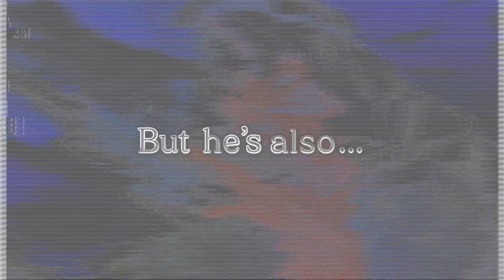キャラクター紹介PV（ディル／CV：諏訪部順一）『天惺のイリュミナシア～オトメ勇者～』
『天惺のイリュミナシア～オトメ勇者～』

【その他のキャラクター紹介PVはこちら】

ジャンル：二人の愛で世界を救うRPG
対応端末：iOS／Android
配信日：2019年6月25日（火）
価格：基本無料＋アイテム課金
企画・開発：株式会社レベルファイブ
開発：株式会社マイネット

©LEVEL-5 Inc.